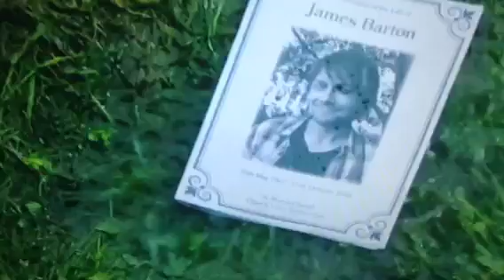Emmerdale no return week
Emmerdale no return week it's been an emotional week on Emmerdale we all didn't know who might have made it or not it's been a emotional week and we've now know who it is we thought it was James Rhona or Aaron I'm afraid it's James that's passed away tonight also I would like to apologise for my sister shouting in the background at 0:53 I would to thank you all for your understanding thanks for watching please subscribe to my channel and comment below thanks for watching Ryan